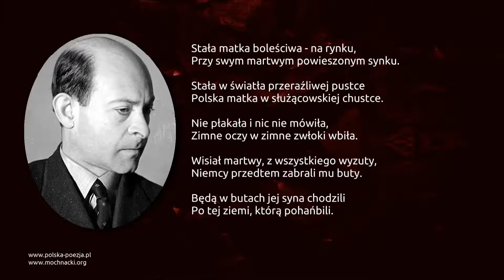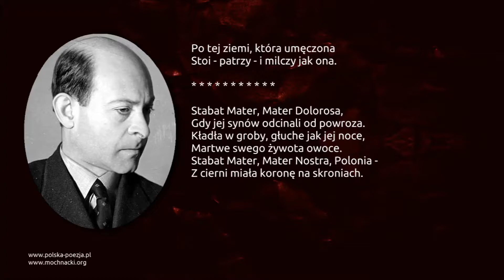Józef Wittlin - Stabat Mater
Wiersz Józefa Wittlina "Stabat Mater" w interpretacji Doroty Godzic.